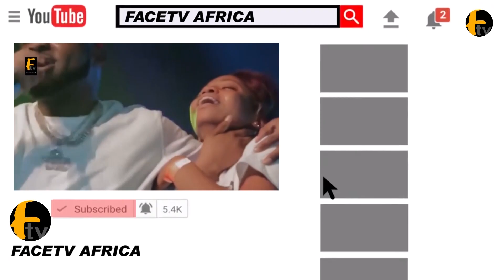SEVEN STOREY BUILDING C0LLAPSE ON BANANA ISLAND LAGOS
SEVEN STOREY BUILDING C0LLAPSE ON BANANA ISLAND LAGOSFacetv Africa and Music face: Real Indigenous Nigerian Music. We profile top performance, top rated Nigerian musicians, legends, events, video musicals and we dish them out to you from a Nigerian point of view.